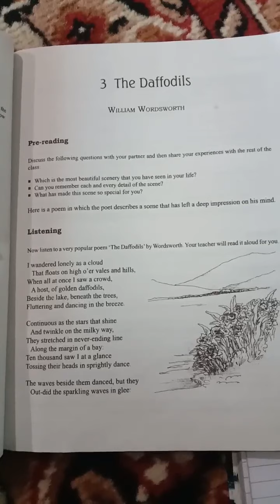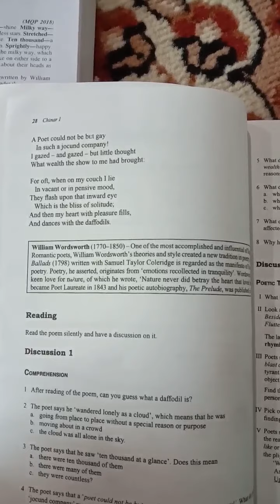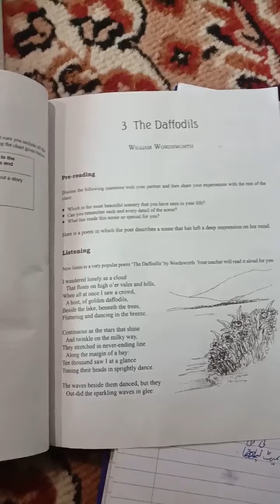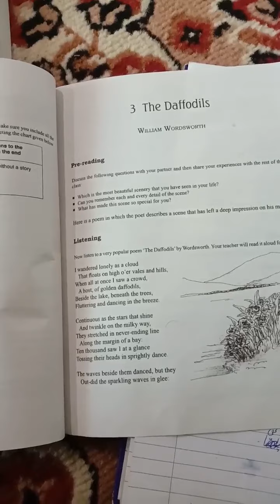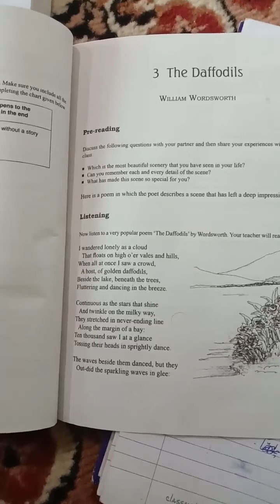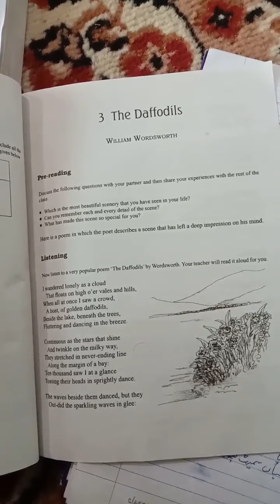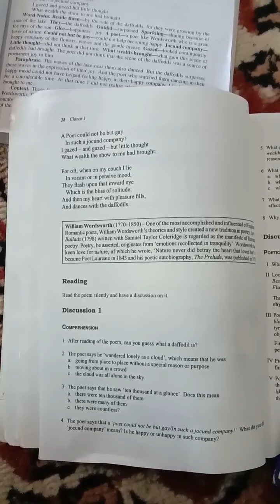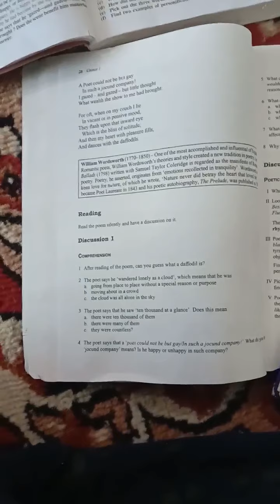May 15, 2020